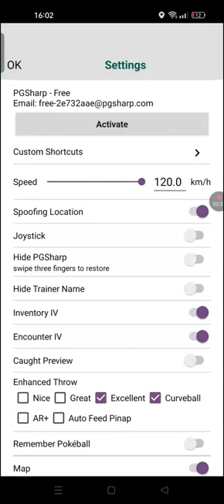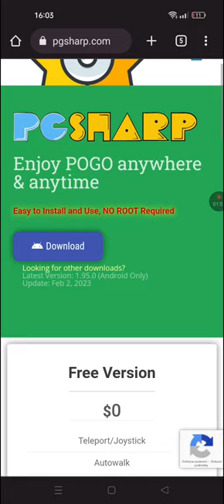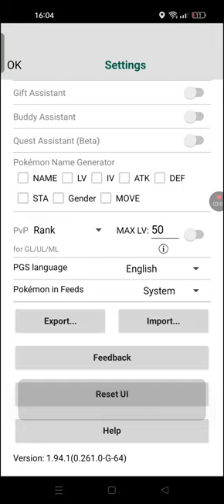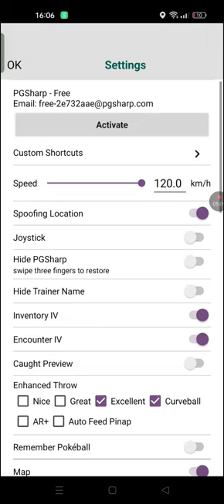JAK STÁHNOUT HACKY DO POKEMON GO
🔴 V tomto videu se dozvíte jak zdarna stáhnout cheaty/hacky do Pokemon go
🔴 Co je to Pokemon Go? Pokemon Go je hra kde můžete chytat Pokémony za účelem zábavy